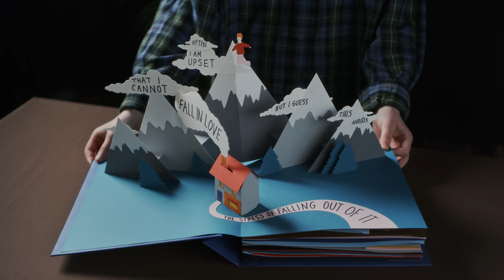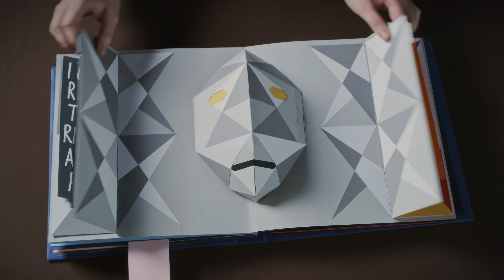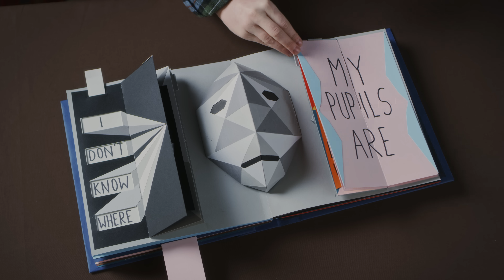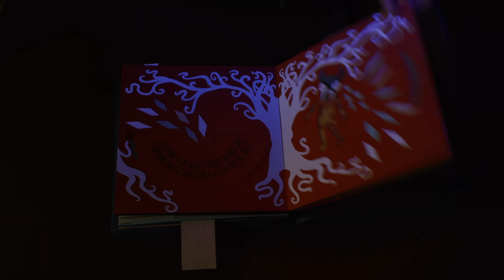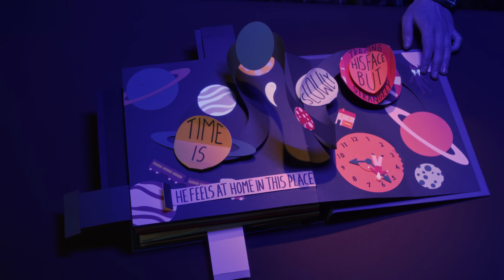Cavetown - Home [Official Music Video]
I'm excited to share the music video for "Home" with you! My very good pal Taha and I came up with this concept and Master Paper Engineer & Art Director Helen Friel made it come to life. I hope u like it.

Executive Producers: Robin Skinner and Zack Zarrillo
Special Thanks to Jaclyn O’Connell, Harriet Davis and YouTube Space London

Cavetown is an indie pop artist renowned for his hits “Lemon Boy,” “Boys Will Be Bugs,” “Home,” “Sharpener,” “Green,” “Hug All Ur Friends,” and “Pigeon.” He worked with artists like Chloe Moriondo, MyKey, and Tessa Violet — amassing millions of streams and commanding crowds at international festival lineups.

Lyrics:
Often I am upset that I cannot fall in love but I guess
This avoids the stress of falling out of it
Are you tired of me yet? I'm a little sick right now but I swear
When I'm ready I will fly us out of here

Ooh... I'll cut my hair
Ooh... to make you stare
Ooh... I'll hide my chest
And I'll figure out a way to get us out of here

Turn off your porcelain face, I can't really think right now in this place
There's too many colours enough to drive all of us insane
Are you dead? sometimes I think I'm dead
Cause I can feel ghosts and ghouls wrapping my head
But I don't wanna fall asleep just yet

Ooh... my eyes went dark
Ooh... I don't know where
Ooh... my pupils are
But I'll figure out a way to get us out of here

Get a load of this monster
He doesn't know how to communicate
His mind is in a different place
Will everybody please give him a little bit of space
Get a load of this train-wreck
His hair's a mess and he doesn't know who he is yet
But little do we know, the stars
Welcome him with open arms

Ooh... time is
Ooh... slowly
Ooh... tracing his face
But strangely he feels at home in this place